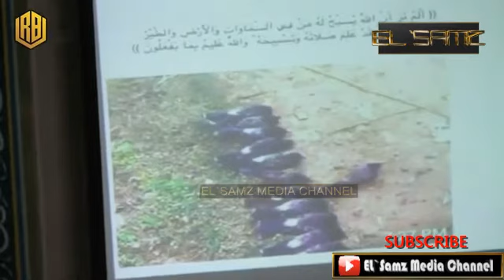[PART 2] PERSIAPAN UMAT MENGHADAPI AKHIR ZAMAN - UST. RAHMAT BAEQUNI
Ajak sahabat dan kerabat dengerin video² di channel ini. Semoga bermanfaat.
Mohon Support nya 🙂
Dukung trus Channel DAKHWAH ini Saudara-Saudara Ku dengan Klik Tombol SUBSCRIBE , Jangan Lupa SHARE/Bagikan,  Smoga Channel Media Dakhawah ini Bermanfaat untuk Umat Muslim di Akhir Zaman ini dan Menjadi Ladang Amal Ibadah untuk Kita semua..
○Jangan Lupa Rapatkan Barisan Bersama Orang2 Pilihan Para Habaib dan Ulama-Ulama  yg Lurus Berjuang di Jalan Allah dan Berjamaahlah dengan Mereka.
`Al-mar'u Ma'a Man Ahabba` = Seseorang Akan di Kumpulkan Bersama yg ia Cintai ( di Akhirat Kelak )
- maka Beruntunglah Orang yg Mencintai Orang2 Sholeh, Maka Cintailah Para Habaib dan Ulama2 kita yg Lurus Berjuang di Jalan Allah.
Smoga kita semua di Selamatkan dari sgala macam bentuk Fitnah Akhir Zaman ( FITNAH DAJJAL ) smoga kita semua di Persatukan dalam SURGA NYA ALLAH..  Aamiin..  Aamiin.. Aamiin.. Allahhuma Aamiin..
Terimakasih Saudara-Saudara Ku,  Jazakllah Khair..